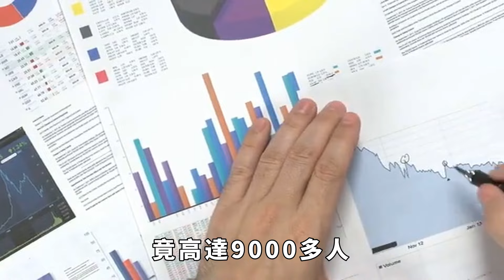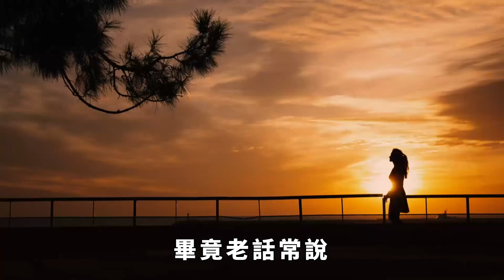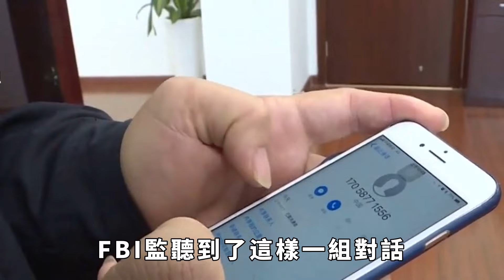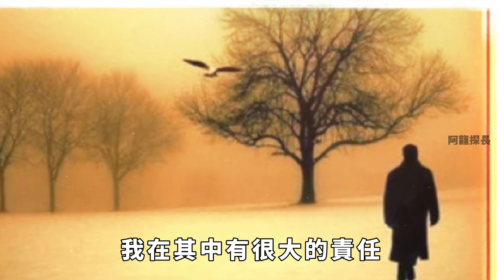黑大佬建監獄帝國：13位女獄警納入後宮，壟斷監獄獲利千萬【阿龍探長】探案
在我們心裏，坐監獄可不是啥好事，失去自由不說，吃的住的那可是相當「憶苦思甜」。可是，在美麗國就不一樣，只要你有錢有勢，監獄一樣可以享受五星級豪華待遇，甚至打造成自己的「快樂老家」。